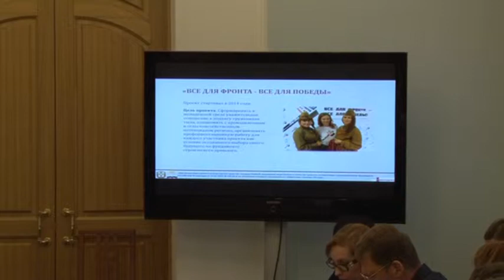Расширенное заседание Штаба Омского областного студенческого отряда